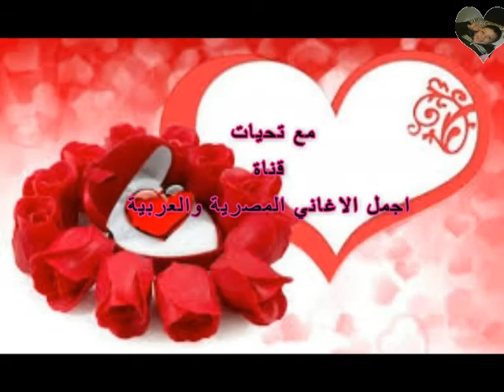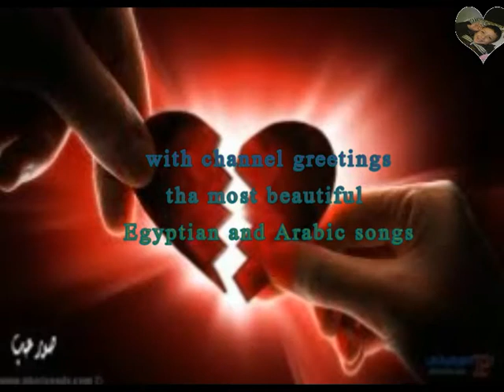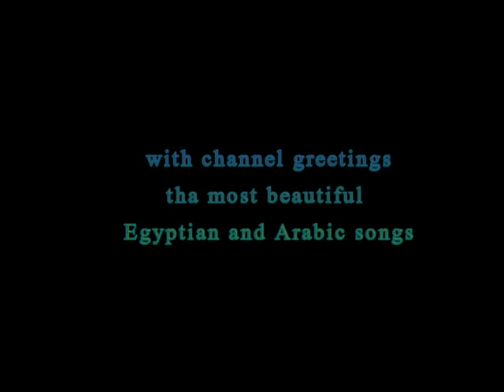Song Oh from her eyes - The Egyptian singer – More than what I dream about - 1998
Song More than what I dream about

lyric
Never set your goal, let it be you
Dream about plans for the future of Lake Adam
You don't want anyone to tell you about a beautiful dream
I know that you can carry the weight

I met many people and asked about their dream
People thought without anyone telling them
Be a complement designed to be yourself
 To meet more than what you dream of

Open the door of hope, know that you are
You get it no matter what your age is not important
But it is important that you see it more beautifully
Without telling you, I walk your way while it is sweet

Dos gasoline, solid, in this form
You will all tell you how much this is
Forget laziness, frankly, I don't have a place
A great wisdom and wisdom said from time

Your hands know your way going to where are you
Fear of failure Try once and two
Love all that you do and focus on it